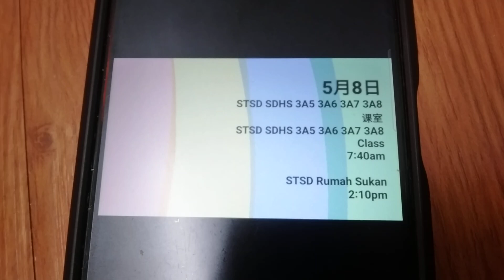Program Schedule (2024): Astro Tingkatan STSD Form SDHS KPM PT3